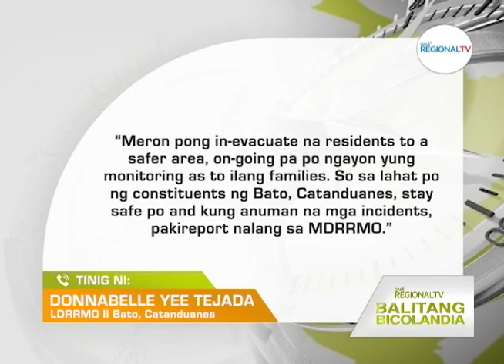Balitang Bicolandia: Huli sa pag-uuran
Pirang banwaan sa Bicol Region, pigbaha; Nagkapirang pamilya, pigpaebakwar